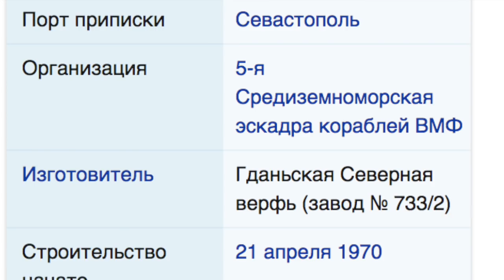Дякула меняет цвет